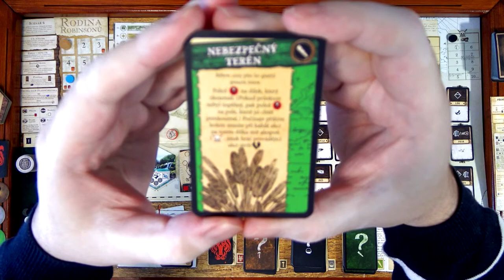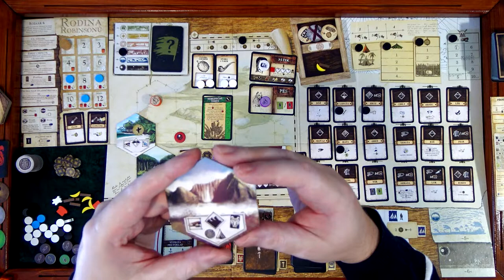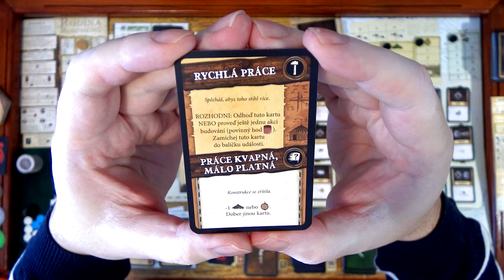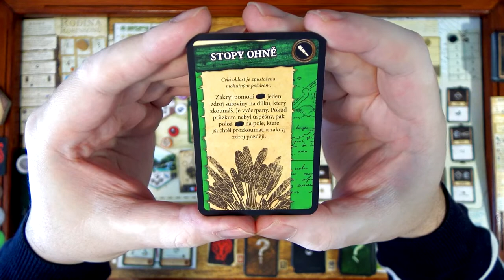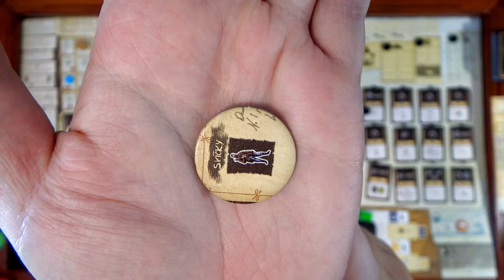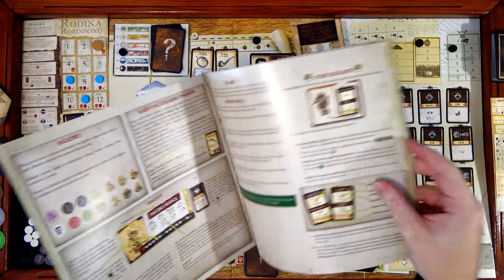Robinson Crusoe CZ (11) - Sólo - Rodina Robinsonů (Desková hra)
Chyby:
11:16 Na vyrobení provazu jsem neměl terén
51:35 Pátkovi jsem sebral odhodlání, ale měl je dostat